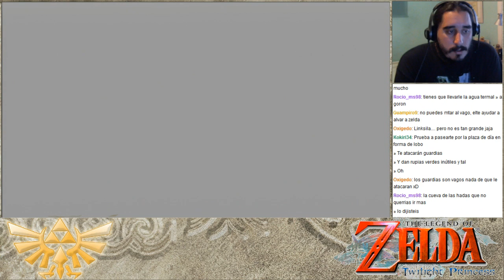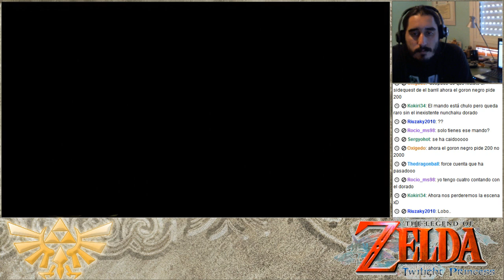The Legend of Zelda Twilight Princess | Episodio 56 - Llevando el agua termal